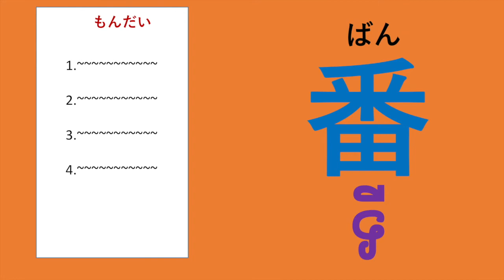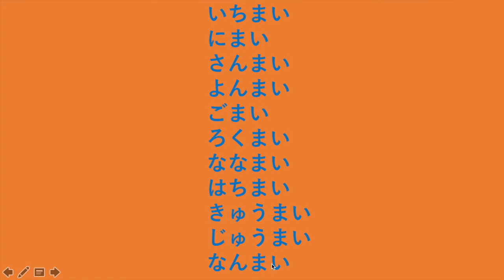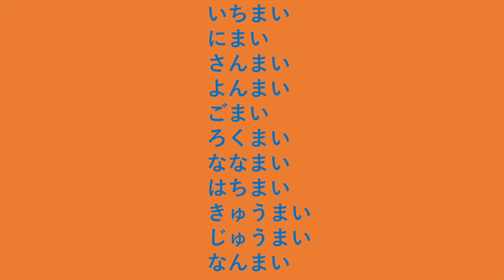CJ14 learning japanese 2:7:រៀនភាសាជប៉ុន ចាប់ពីថ្នាក់ដំបូង មេរៀនទី២:៧:Cambo Japan